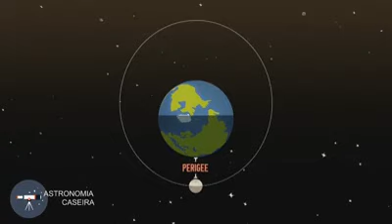Superlua e eclipse lunar de 2015